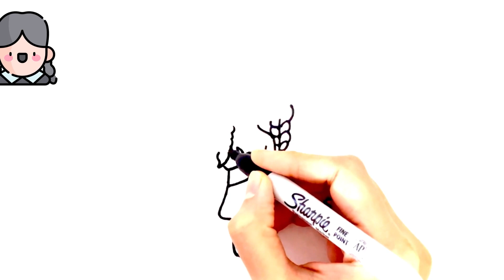How to Draw Wednesday Addams | Netflix Wednesday | Step by Step Drawing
Follow along to learn how to draw Wednesday Addams | Netflix Wednesday. Step-by-step drawing with coloring. Easy drawing with fun coloring. let's make drawing easy and fun!
Ash
DRAW FUN THINGS WITH FUN FACTS

How to draw easy | coloring pages | Wednesday Addams
Step-by-step drawing with fun coloring |drawing channel | drawing tutorial
How to draw Wednesday Addams & coloring | cartoon drawings
Learn how to draw easy & fun drawings | drawing videos | art
Netflix Wednesday | Cartoon Wednesday Drawing  | Sketching